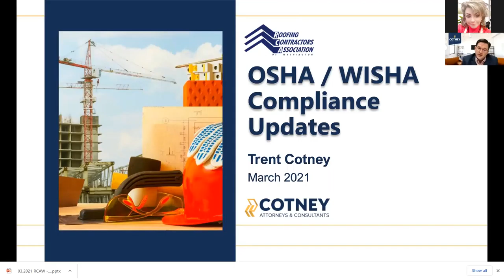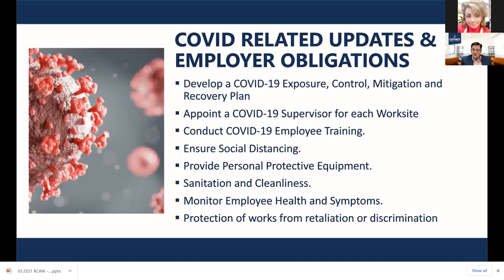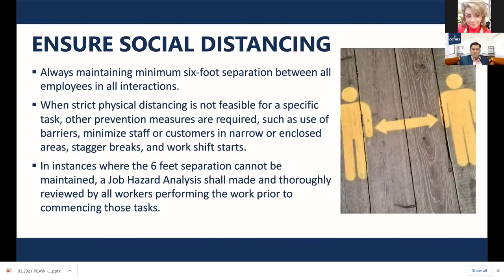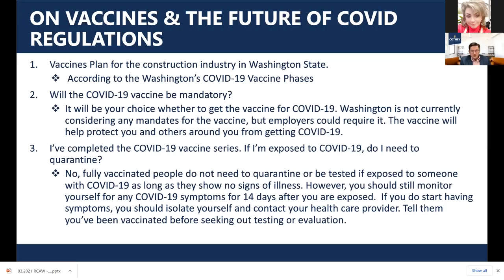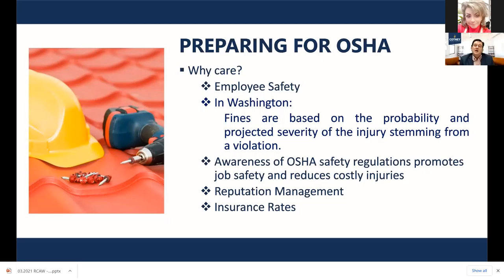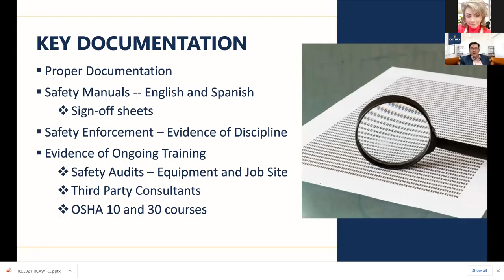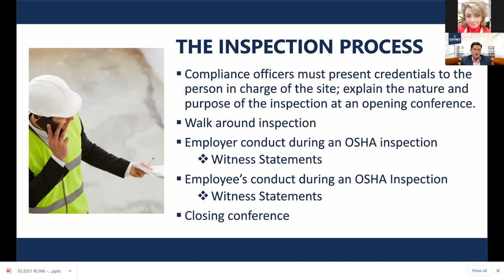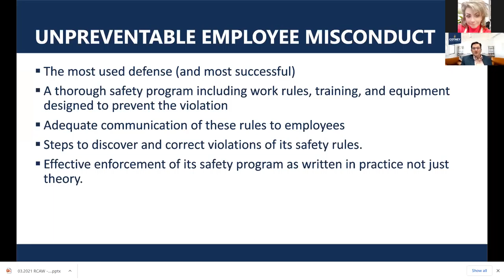3 30 21 Lunch and Learn #12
Trent Cotney Cotney - Construction Law
OSHA Compliance Updates